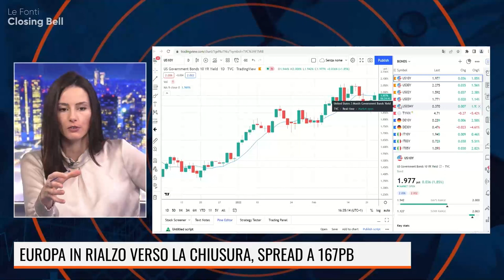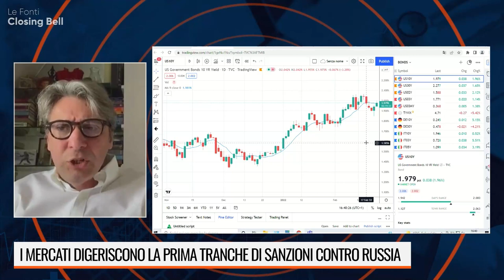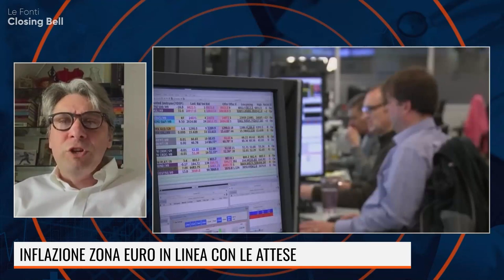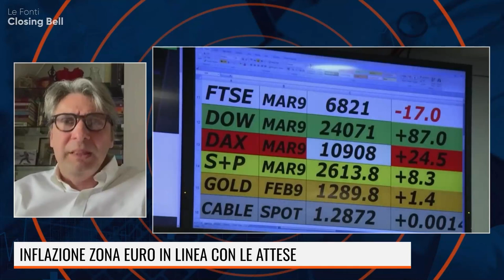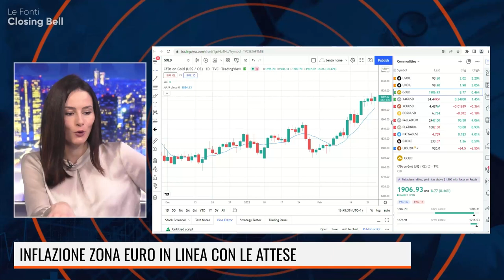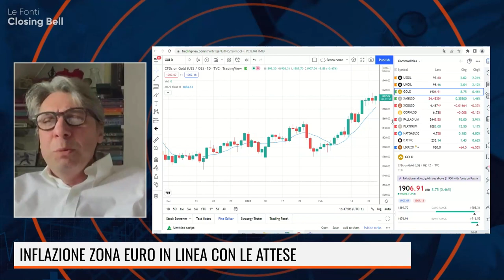LOBEFALO: FED E BCE DEVONO CONSIDERARE LE TENSIONI IN UCRAINA OLTRE INFLAZIONE E CRESCITA